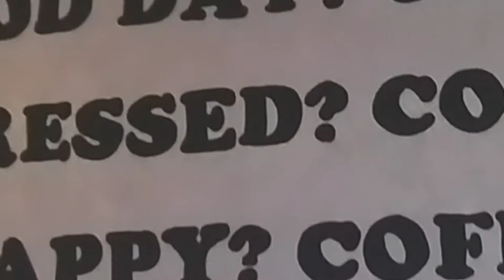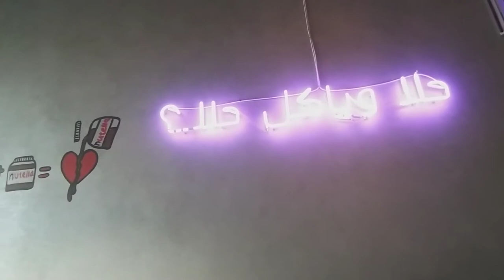Eid mubarak |latte art 101